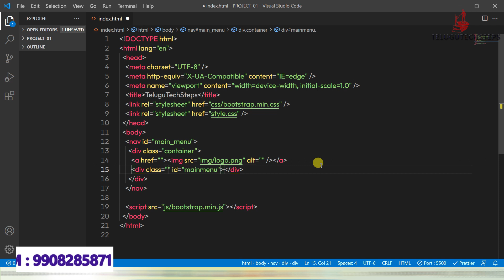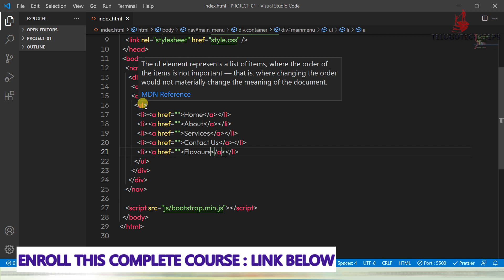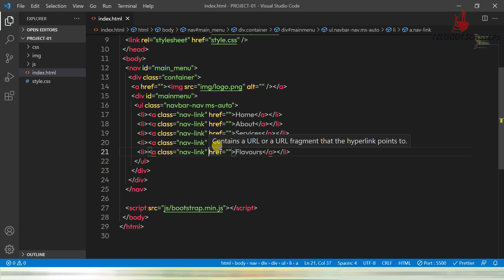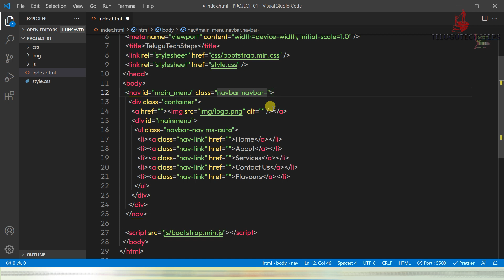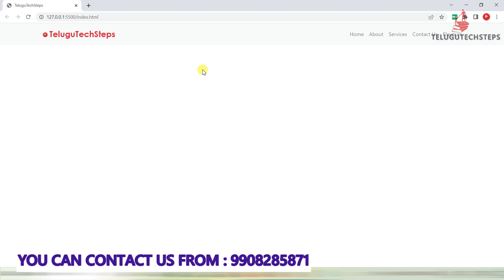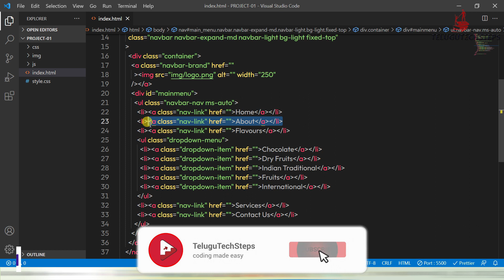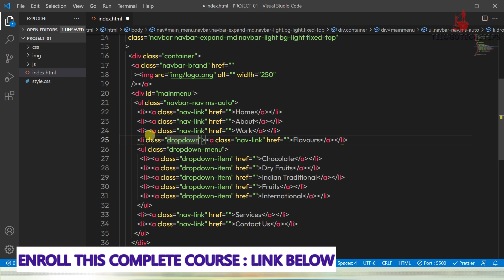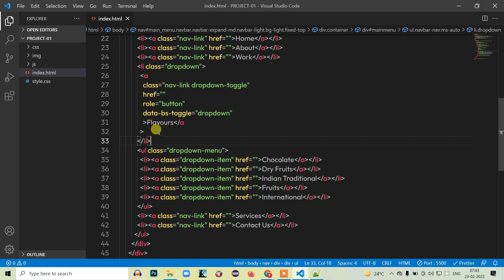ADD NAVBAR TO OUR PROJECT | BOOTSTRAP IN TELUGU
Introduction About Bootstrap Course
Environment Setup of VisualStudioCode
Installation Process of BOOTSTRAP
FUNDAMENTALS OF BOOTSTRAP
Color & Customization
Browser Support
Breakpoints
Containers
Grid
Columns
Gutters
Reboot
Typography, Images, Table
Forms
Accordion
Alerts
Button & Badge
Card
Carousel
Navbar
Pagination
BOOTSTRAP 5 PROJECT NO :- 1
Basic Preparation
Header Navigation Area
Carousel Area
About Area
Work Area
Footer Area
Scrollspy
New Lecture
Final Project
Create A Login Form Using Bootstrap 5
BOOTSTRAP 5 & SASS PROJECT :- 2
Preparing SASS Ready Machine
Getting Started - Materials Collection
Creating Top Header Area
Creating Header Area
Creating Hero Area With Modal
Creating Service Section with Card
Creating Analysis Area
Creating Team Area
Creating Contact Area
Creating Footer Area
Responsive Fixing